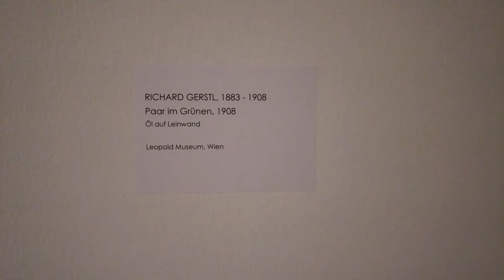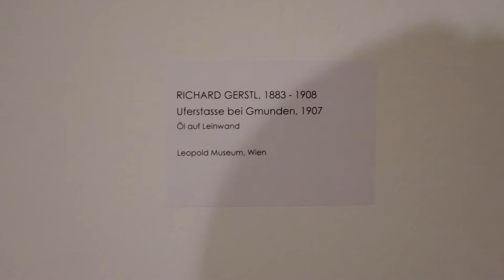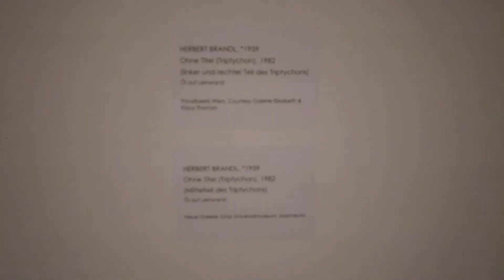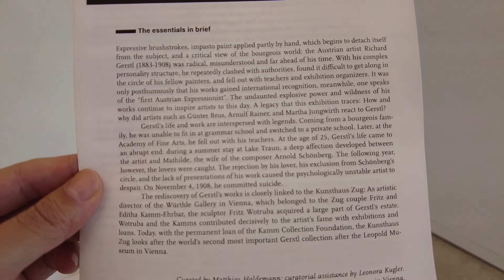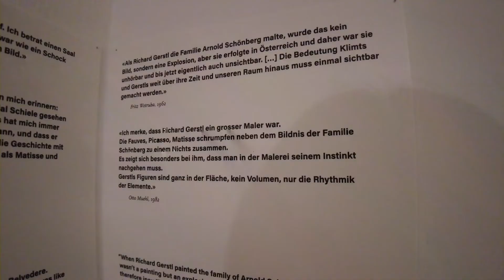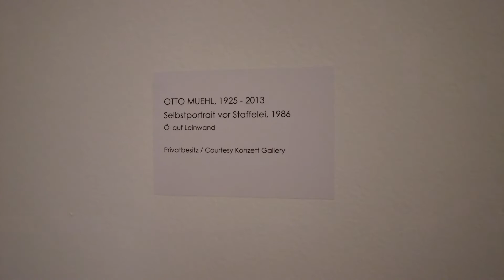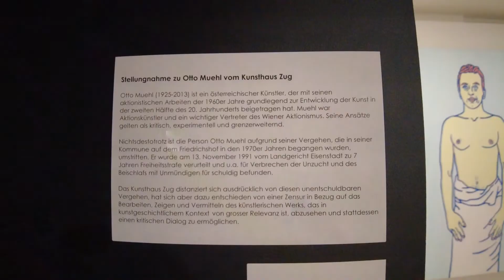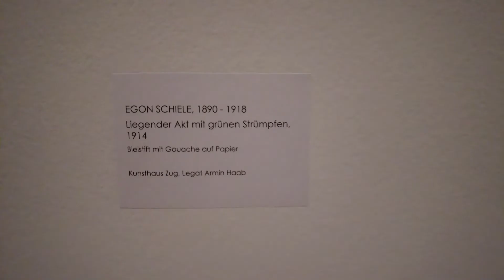Kunsthaus Zug Modern Art special Exhibitions pt.2, Zug, Switzerland/Schweiz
Artists in this episode ° Künstler/innen an der Kunsthaus Zug in dieser Folge:
Richard Gerstl
Adrian Schiess
Arnulf Rainer
Otto Muehl
Herbert Brandl
Egon Schiele
Hermann Nitsch
Martha Jungwirth
Günter Brus
Oswald Oberhuber
Terese Schulmeister
Theo Altenberg
Edvard Munch
Alfred Kubin
Oskar Kokoschka
Carl Leopold Hollitzer
Gustave Klimt

AKAA PARIS As Known As Africa 2022 Art and Design Exhibition Tours (w Exclusive Artists Interviews):

Follow Us for even more Art Education Videos!